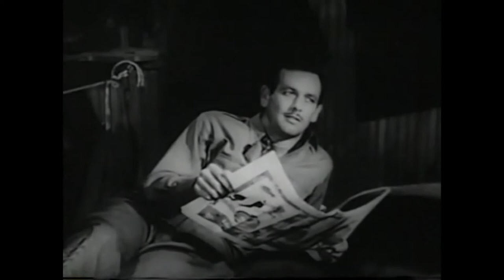LAFAYETTE ESCADRILLE (1958) Theatrical Trailer - Tab Hunter, Clint Eastwood, Etchika Choureau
American youth and flying ace flies for France in World War I, meets and loves a French girl and a prostitute.